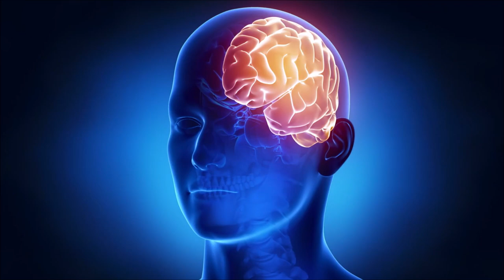The Mystery of the Mind and Soul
Introduction:
In his second captivating lecture, Professor David Johnson delved into the enigmatic realm of the mind and soul, exploring the profound questions that surround their nature and relationship. This article provides an overview of the highlights from this thought-provoking lecture, offering glimpses into the complexities of the mind-body problem and the timeless mystery of consciousness.

Unraveling the Mind-Body Problem:
Professor Johnson commenced his lecture by addressing the mind-body problem, a perennial philosophical puzzle that investigates the relationship between the mind and the physical body. He presented various philosophical theories, including substance dualism, property dualism, and physicalism, each offering distinct perspectives on the nature of mind and its connection to the material world. By examining these theories, he invited his audience to contemplate the intricacies and implications of each viewpoint.

The Nature of Consciousness:
A significant portion of Professor Johnson's lecture was dedicated to the exploration of consciousness—an elusive and captivating aspect of human experience. He guided his audience through the rich tapestry of philosophical ideas surrounding consciousness, such as theories of qualia, phenomenal consciousness, and the hard problem of consciousness. By contemplating the mysteries of subjective experience, he encouraged his listeners to reflect upon the nature of consciousness and its relationship to the mind and the external world.

Philosophical Perspectives on the Soul:
The concept of the soul has fascinated philosophers throughout history, and Professor Johnson's lecture delved into the diverse philosophical perspectives on this enigmatic entity. He explored theories of the soul derived from religious and metaphysical traditions, as well as secular interpretations that consider the soul as a metaphorical construct. By examining these perspectives, he invited his audience to critically evaluate the concept of the soul and its significance in metaphysical discourse.

The Role of Neuroscience:
Acknowledging the advancements in neuroscience, Professor Johnson highlighted the relevance of integrating scientific knowledge into the exploration of the mind and soul. He discussed how neuroscience offers valuable insights into the workings of the brain and the mechanisms underlying cognitive processes. By understanding the neural correlates of consciousness, memory, and emotions, individuals can gain a more comprehensive understanding of the mind while considering its metaphysical implications.

Contemplating Personal Identity:
Another intriguing dimension of the mind-soul mystery explored in the lecture was the concept of personal identity. Professor Johnson probed the question of what constitutes the essence of an individual's identity and how it relates to the mind and soul. He examined philosophical theories, including psychological continuity, bodily continuity, and narrative identity, shedding light on the complex interplay between consciousness, memory, and the sense of self.

The Quest for Meaning:
Throughout his lecture, Professor Johnson emphasized the existential implications of the mind and soul. He invited his audience to contemplate the profound questions surrounding the purpose and meaning of human existence. By exploring the mysteries of the mind and soul, individuals are confronted with fundamental inquiries about the nature of their own being, their relationship with others, and their place in the universe.

Conclusion:
Professor David Johnson's second lecture on the mystery of the mind and soul provided a captivating exploration of the profound questions that have captivated philosophers for centuries. By unraveling the complexities of the mind-body problem, contemplating the nature of consciousness, examining philosophical perspectives on the soul, integrating neuroscience, and contemplating personal identity, he sparked profound reflections in his audience. Through this lecture, Professor Johnson demonstrated the enduring allure of these metaphysical mysteries and the transformative power of engaging with the enigma of the mind and soul.